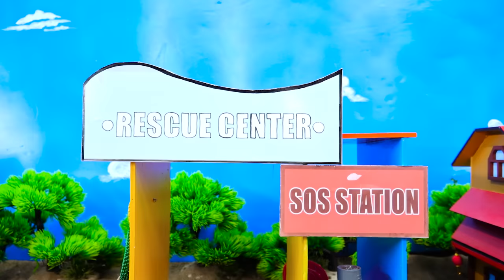Diy tractor mini Bulldozer to making concrete road | Construction Vehicles, Road Roller #3